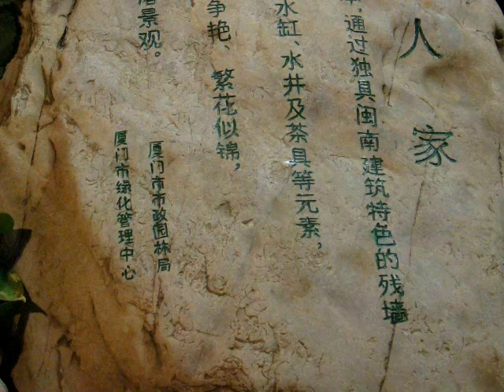the courtyard．閩南人家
Hong Kong Flower Show 2009．the Southern Fu Jian Courtyard．music．漢宮秋月